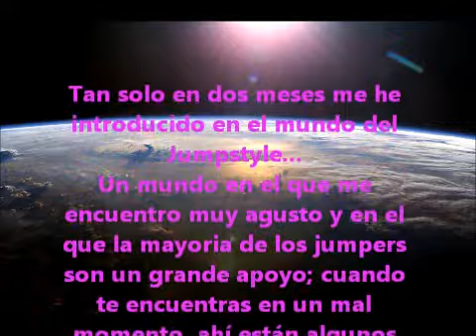Mi First Movie | IviJumper;) | Celebrate 2 Months ^^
Esta es mi primera pelicula al cabo de 2 mesecitos :)Gracias a todos ^^Subs,like,fav